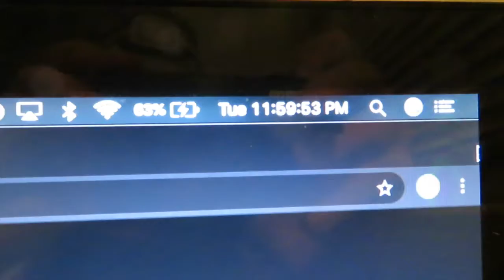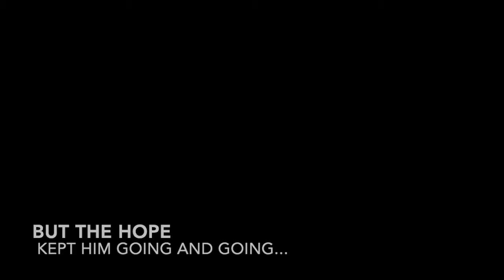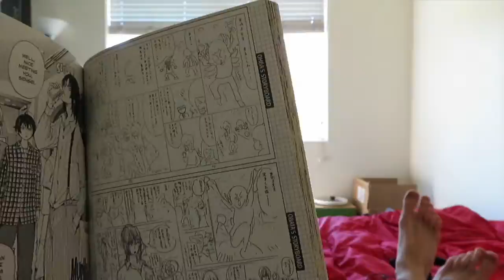Sophorad: Semester 2